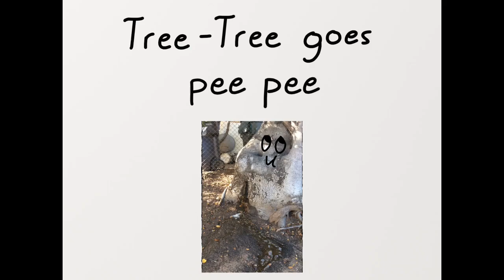Tree Tree goes pee pee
I know, this is very, very weird. But whatever. Here is a video of a tree peeing.